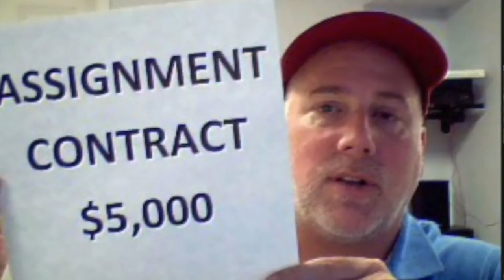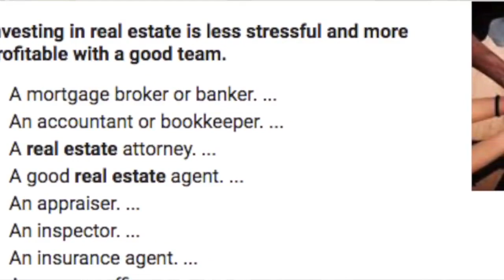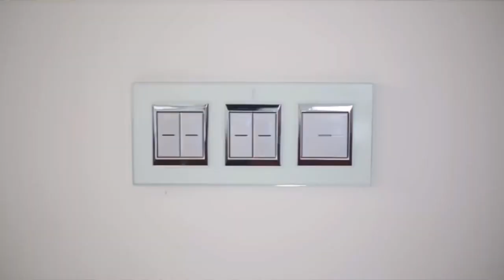How To Invest In Real Estate With No Money Top Strategy Used by the Rich and S